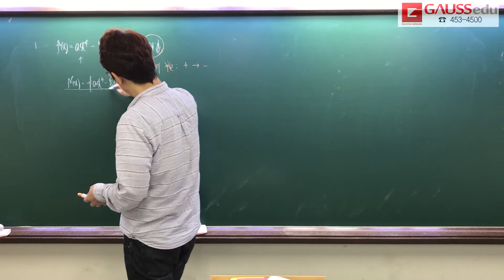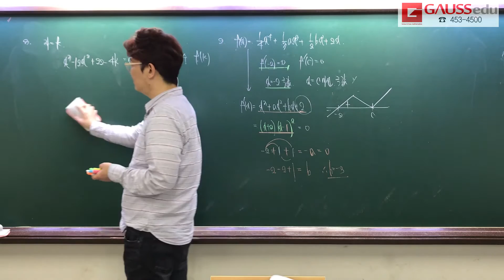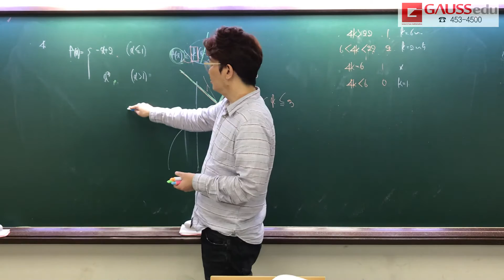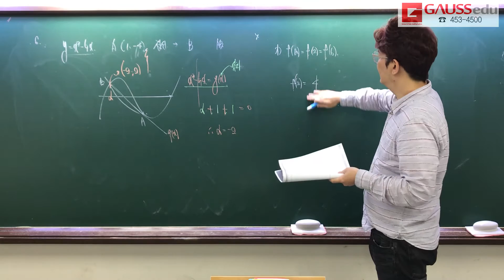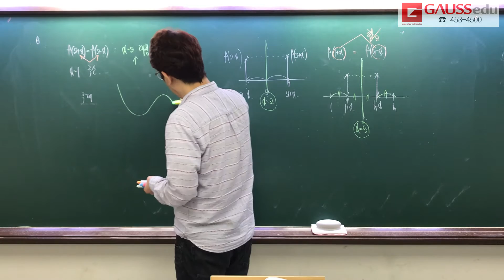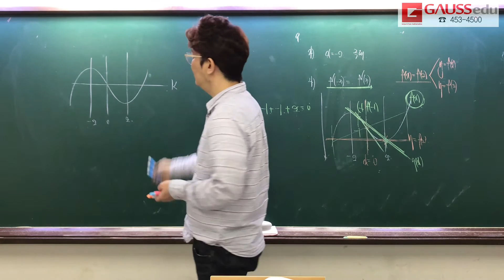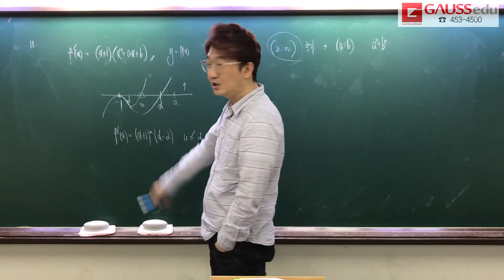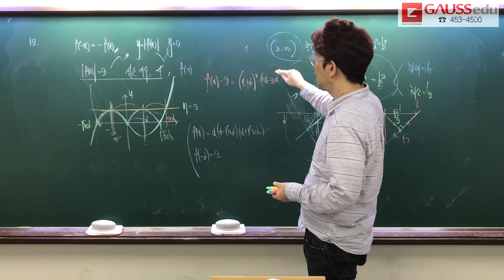8일차 방정식 부등식의 활용2